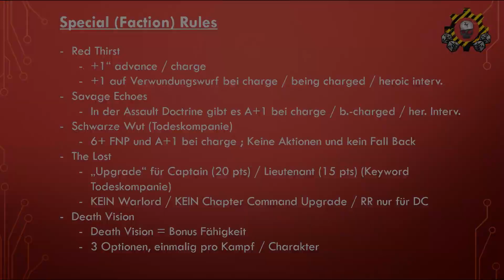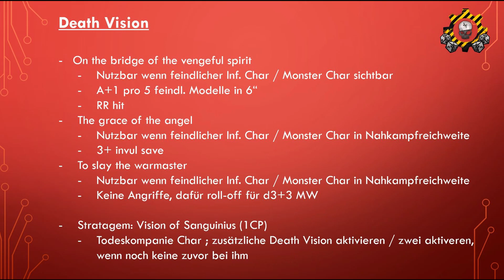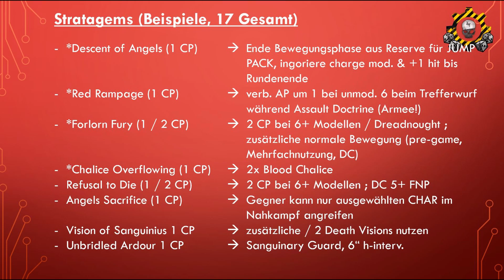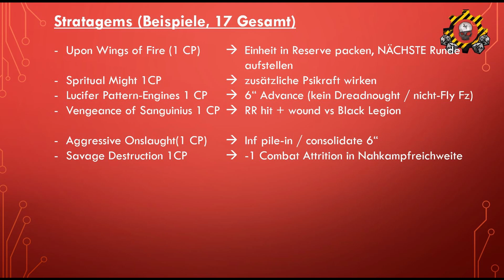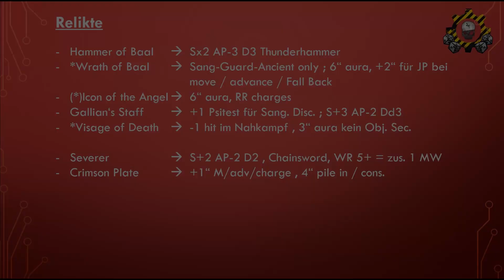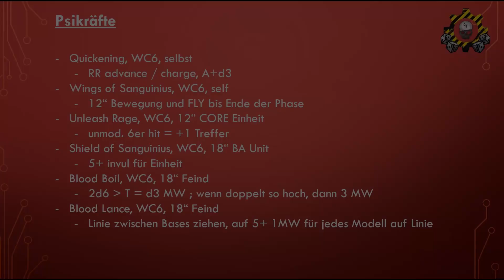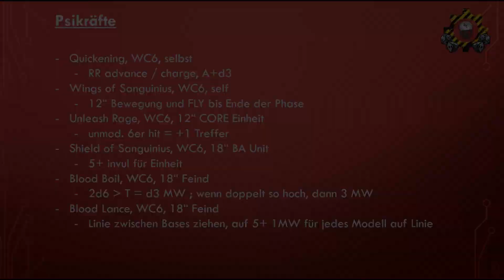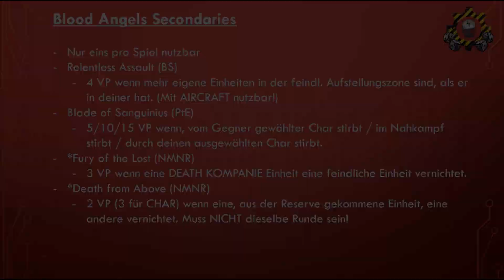Warhammer 40k - Review - Blood Angels 9th Codex DEU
Die Blood Angels werden von Games Workshop mit ihrem neuem 9th Edition Warhammer 40k Codex in die Schlacht geschickt. Hier gehe ich über die allgemeinen Sonderregeln, Stratagems, Kriegsherrenfähigkeiten und mehr durch, um euch einen Einblick in die Fraktion zu bieten.

00:00 - Intro
00:53 - Sonderregeln
03:30 - Death Visions
06:30 - Stratagems
13:42 - Warlord Traits & Deeds/Sagas
15:14 - Relikte
16:57 - Psikräfte
20:14 - Secondaries
22:30 - Fazit